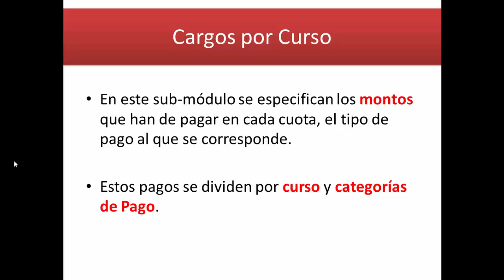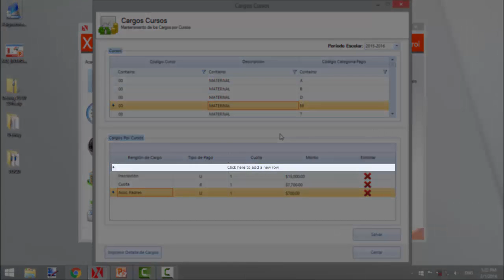XAS 4.0 Cargos por Curso